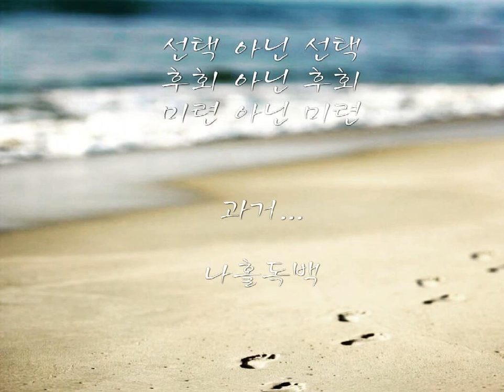7080 좋은노래 모음집 92 권정구 바람이 전하는 말 kpop 韓國歌謠